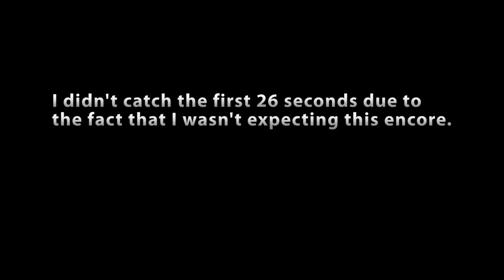Mark Mallman - I Ran (So Far Away) [Memory Lanes Block Party, 5/28/11]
Mr. Serious delivers an unexpected encore at the end of the first day of the Memory Lanes Block Party, covering "I Ran (So Far Away)" by A Flock of Seagulls. I didn't actually get the first 26 seconds on camera because I wasn't expecting this encore. However, there's still good audio covering the intro courtesy PJ Pearson, who taped the show from the crowd.